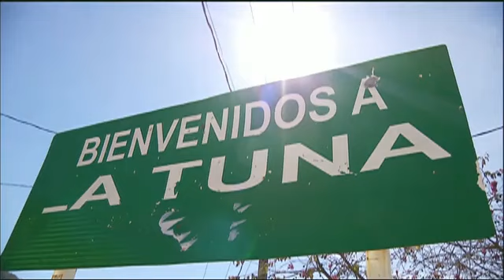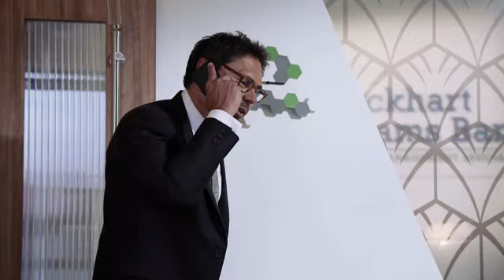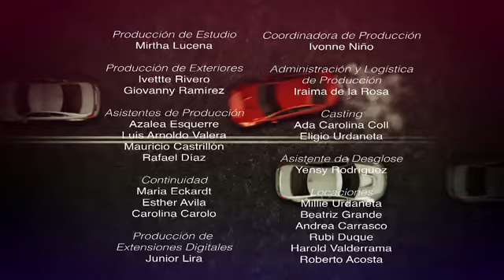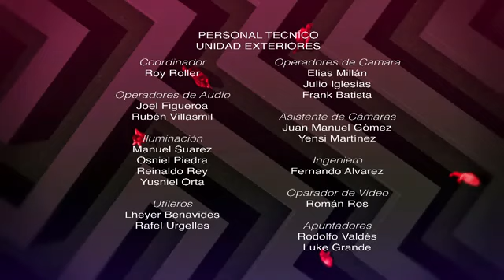Ruta 35 capitulo 4